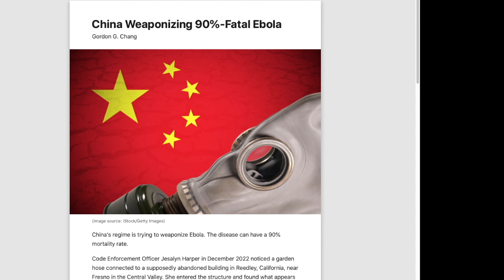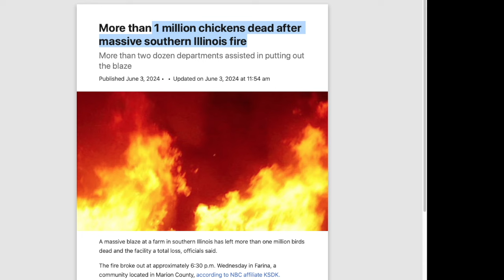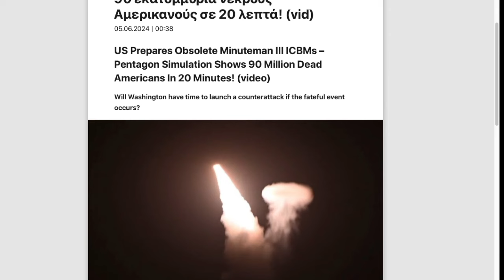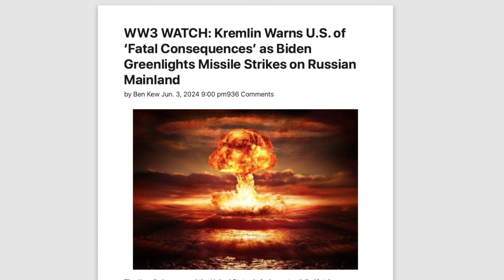Weaponized Ebola is coming as US tests its DATED ICBMs